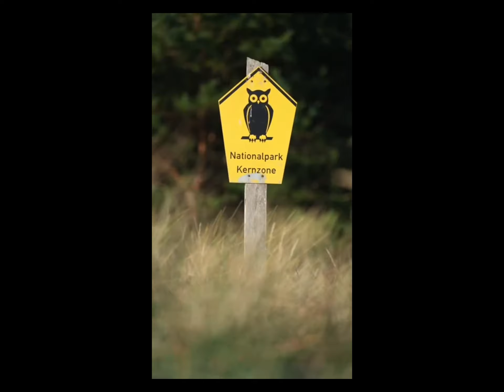Our Year 2023 - What a blast!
A review of our trips back in 2023. What a first year of our journey!